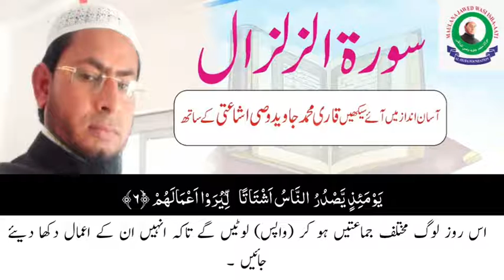Suratul zilzal kaise padhein Qari Mohammad Jawed wasiسورۃ زلزل کیسے پڑھیں قاری محمد جاوید وصی اشاعتی